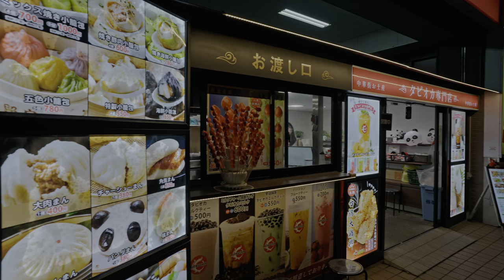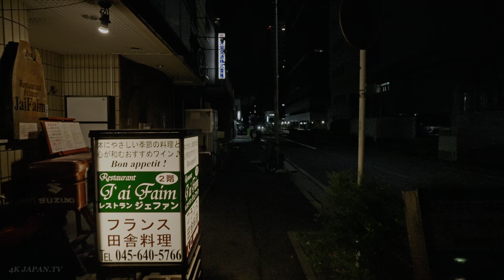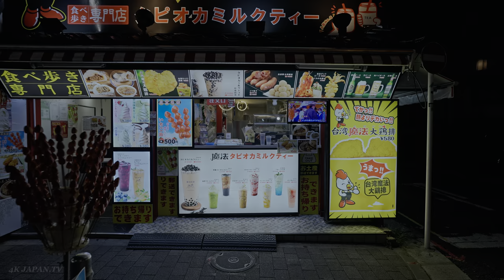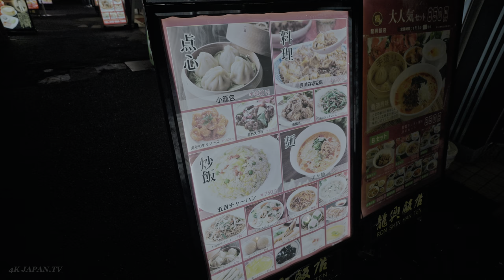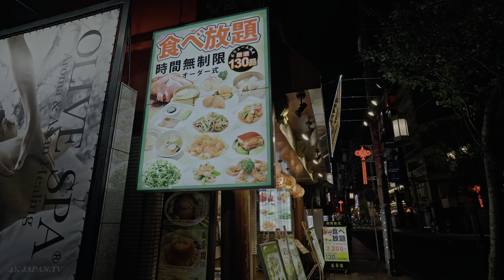Japan - Yokohama Chinatown summer night walk • 4K HDR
This video has been re-edited and re-uploaded for better viewing experience.